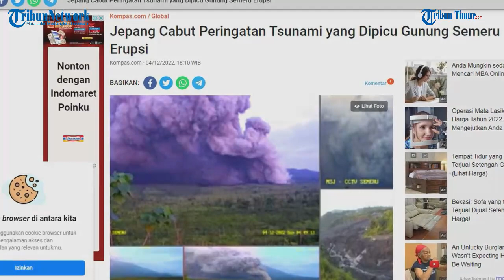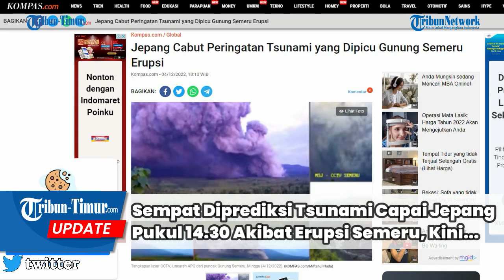Sempat Diprediksi Tsunami Capai Jepang Pukul 14.30 Akibat Erupsi Semeru, Kini Peringatan Itu Dicabut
TRIBUN-TIMUR.COM - Gunung Semeru erupsi membuat Jepang waspada karena kemungkinan terjadi tsunami pada Minggu (4/11/2022). Kemungkinan tsunami di Jepang dikeluarkan oleh Badan Meteorologi Jepang, sebagaimana dikutip lembaga penyiar publik NHK.

Namun beberapa jam kemudian Jepang mencabut peringatan kemungkinan tsunami itu

Lembaga penyiaran publik NHK mengutip Badan Meteorologi Jepang menyampaikan bahwa tidak ada dampak tsunami dari erupsi gunung berapi di Indonesia.

Sebelumnya, Badan Meteorologi Jepang mengatakan bahwa pihaknya sedang memantau kemungkinan tsunami setelah Gunung Semeru erupsi, sebagaimana dilansir Reuters.(TRIBUN-TIMUR.COM)

Sumber: Kompas.com
Narasi: WA Ode Nurmin
Editor: Rahman